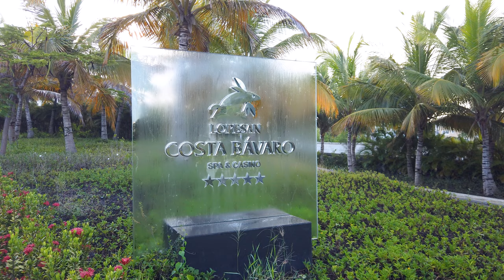LOPESAN COSTA BRACARO RESORT, SPA & CASINO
Lopesan Costa Bávaro Resort, Spa & Casino

"Oscuro - The Weight Of The World" is free to use on YouTube.